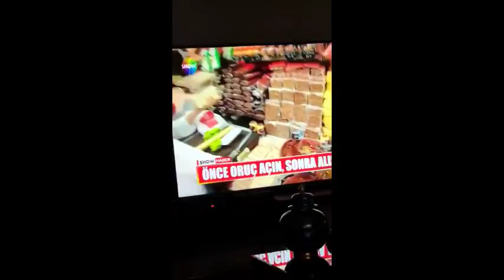Kerimcan Durmaz Hayatımda İlk Defa Futbol Oynadım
Kerimcan Durmaz'ın 25 Mayıs 2018 İnstagram|Snapchat Storysi(Hikayesi)